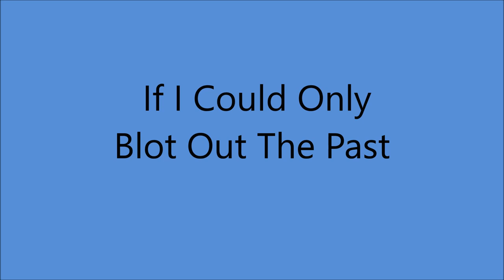Arkansas Woodchopper - If I Could Only Blot Out The Past (1931).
(Written by Frank Wheeler - Monroe Lamb).
1st. Recorded 1929 Wheeler and Lamb as
"If I Only Could Blot Out The Past"

Issued on Conqueror 7880 A.*
*Poss Typo on Record as The Woodchopper is Singing

Recorded 12 November 1931 ARC Recording Studio, 55W, 16th St., New York City - Luther W. Ossenbrink [gt/vcl].